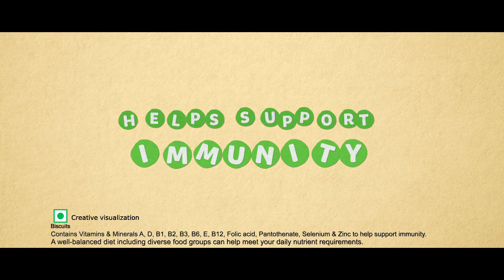Britannia Vita Marie Gold - Now helps support immunity | BENGALI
Life is like a marathon, and as women, we're always in the lead 🏃‍♀️. However, to maintain our momentum, we need to support our bodies for the daily hustle. Here's Britannia Vita Marie Gold - added with essential vitamins and minerals that helps support your immunity!

Because there's always so much more to do!